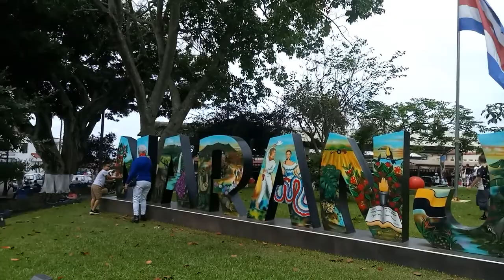Exposición de autos modificados 24/07/2022 (video 3/3)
Como parte de las actividades en torno a la celebracion de la fiesta patronal de la parroquia de Naranjo se llevo a cabo una exposición de autos modificadoscen donde varios clubes de automovilistas se lucieron con sus pteciosos autos.